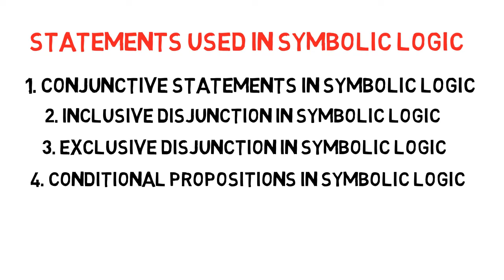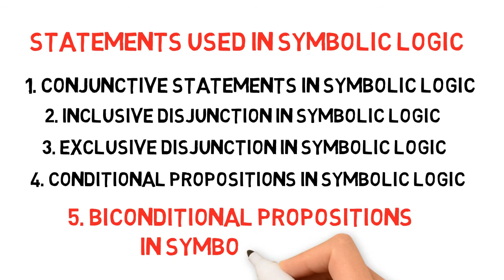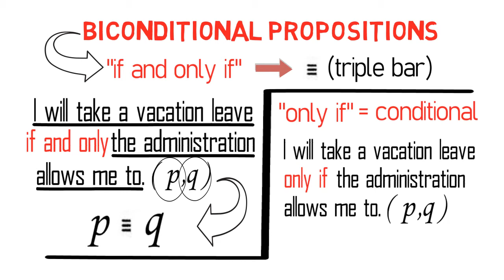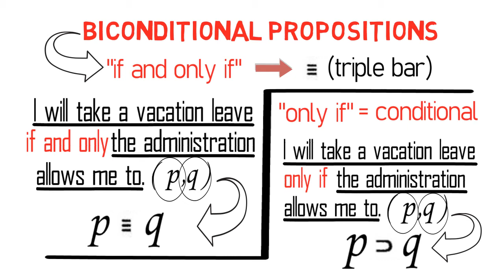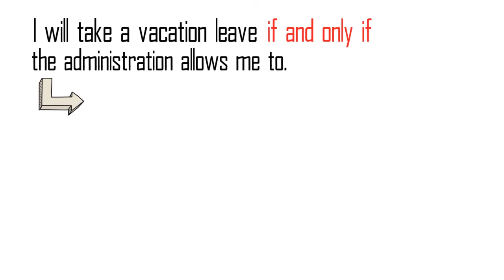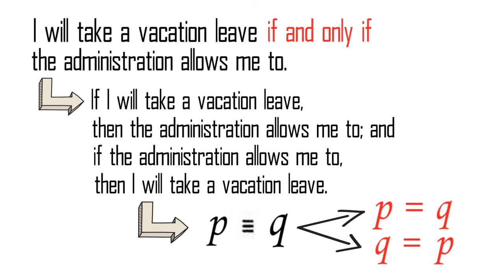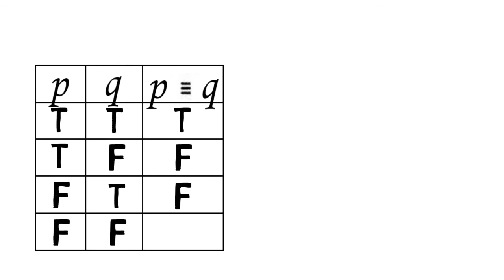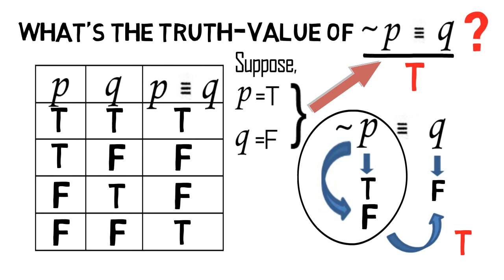Biconditional Propositions in Symbolic Logic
This video lecture discusses the topic Biconditional Propositions in Symbolic Logic.

Thanks!

PHILO-notes